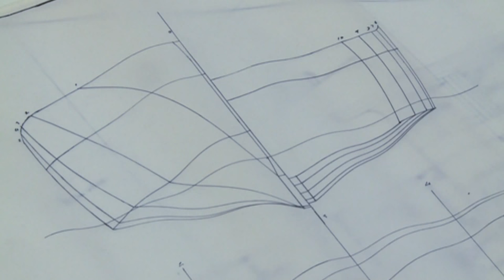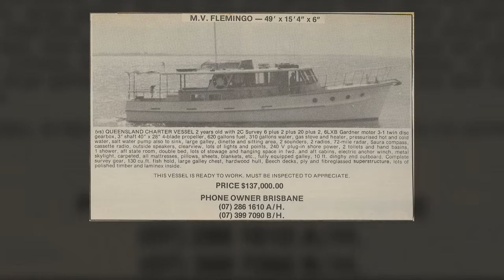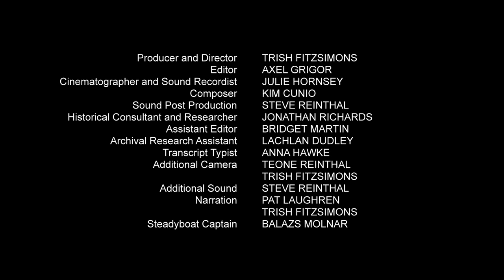Creek Boats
“If you didn’t want to talk about boats, then you probably went somewhere else.”

Once a site of a bustling boatbuilding industry where life revolved around the boatshed, Norman Creek now shelters only a handful of timber boats in varying stages of disrepair. Few remain who remember the traditional charm and values of timber boats or those who crafted them on the banks of the creek.

This film featured in the exhibition Navigating Norman Creek at Museum of Brisbane 19 Jun - 11 Oct 2015.